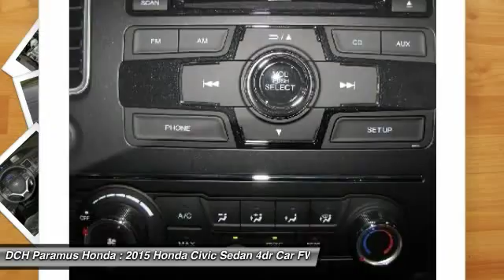2015 HONDA CIVIC SEDAN Paramus, NJ PH53178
2015 HONDA CIVIC SEDAN Paramus, NJ
Stock# PH53178